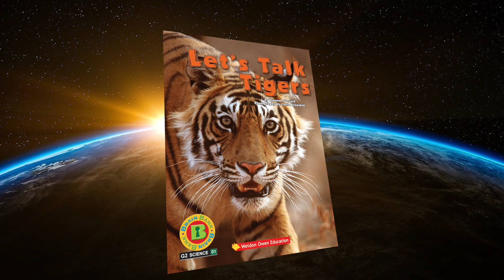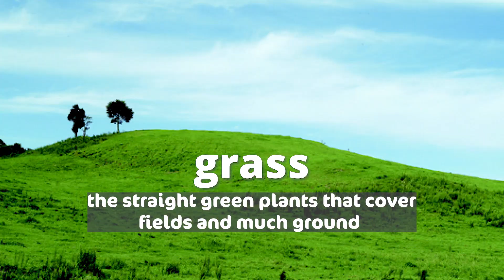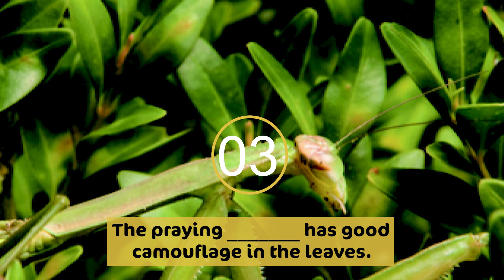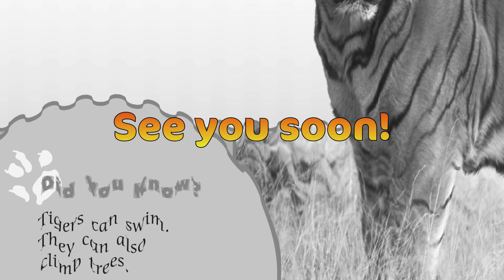WorldCom Edu | Brain Bank Grade 2 | Science Studies Lesson 1 Let's Talk Tigers, Part 1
Guided Reading for Children. Free YouTube programs that could enhance your children's literacy skills. Lessons in this series provide a collection of topics that children will like: animals, stars, solar system, weather, communities, jobs, and many more.

❤️ 안내
이 비디오는 월드컴에듀의 미국교과서 학습프로그램인 Brain Bank Grade 2를 학습하도록 도와드리는 영상들입니다. 영상은 어휘 학습 1, 2와 따라 읽기와 받아쓰기를 연습할 수 있도록 구성되어 있습니다. Vocabulary1 은 기본적인 어휘를 영영 풀이 및 예문으로 학습하고 뒤이어 나오는 Vocabulary 2에서는 앞에서 배운 예문을 활용해보는 연습입니다.
빈칸에 알맞은 단어를 넣고 그 결과를 확인하면서 2번 따라서 읽고 말하도록 구성되어 있습니다.

Chapters
00:00 INTRO
00:33 Vocabulary Study 1
01:43 Vocabulary Study 2
03:53 Listen and Repeat $ Dicatiion